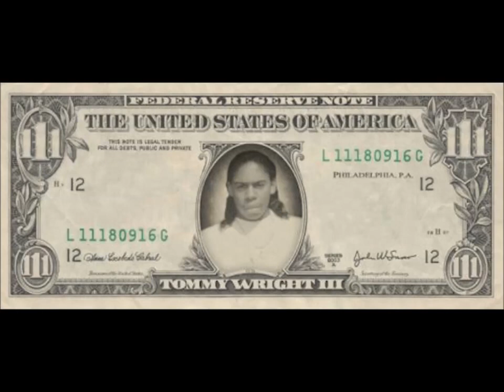Missing, I am a Fagbag by Skimpy Bo